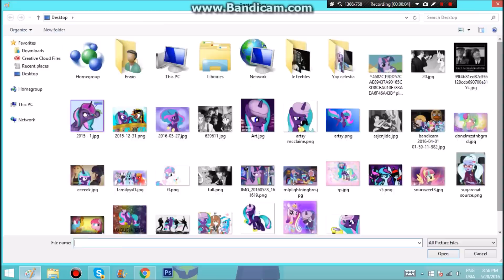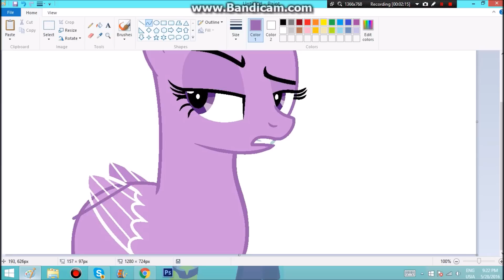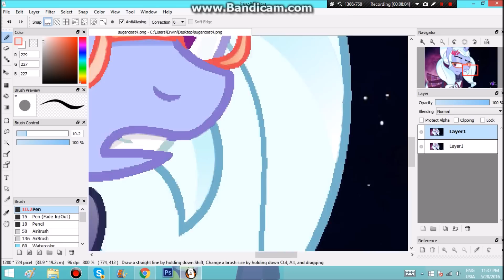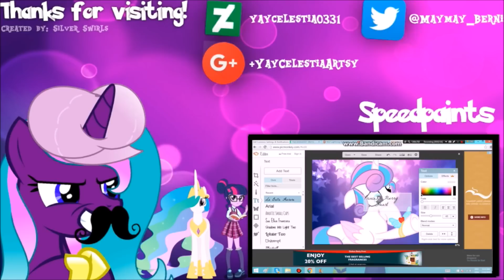MLP- Sugarcoat *Ponified* Speedpaint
Finally done o3o I hope it's good! xD Stay Awesome! ^3^

By: Daniel Ingram? xD (MLP)

Hey everypony! I hope it's good xD This took so long to do, it's worth it! Anyways Stay Awesome too! xD ^3^ Thanks also for watching!

(I never owned anything except for the intro, and stuffs, but the show "my little pony" and all songs doesn't belong to me.)

You guys are the best! Have a great Day! ^_^
~Artsy